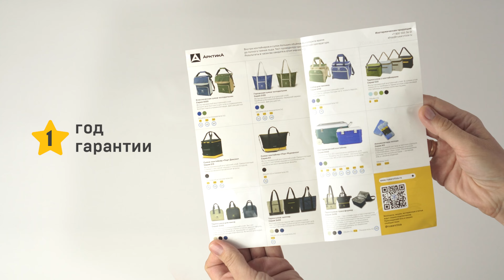Термосумка-трансформер «Арктика» серия 3600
Термосумка-трансформер подстраивается под ваш стиль и задачи. При сложенных углах у вас в руках компактная сумка для ланча с функцией сохранения температуры. После работы нужно заглянуть за покупками? Расстегните углы, и ваша сумка для ланча превратится в практичный шоппер. При соблюдении правил использования термосумка способна сохранять температуру более двух суток.

Термосумка возьмет на себя сохранность продуктов той температуры, которая вам нужна – благодаря фольгированному слою. Два отделения для раздельного хранения помогут расположить продукты так, как вам удобно, чтобы те не перемешались. Съемный наплечный ремень на надежном металлическом карабине сделают шопинг еще удобнее.

Идеальный вариант для пикников, пляжного отдыха и семейных поездок, особенно с маленьким ребенком.